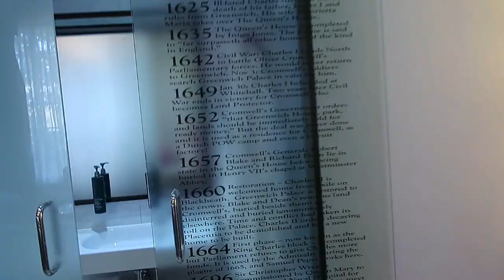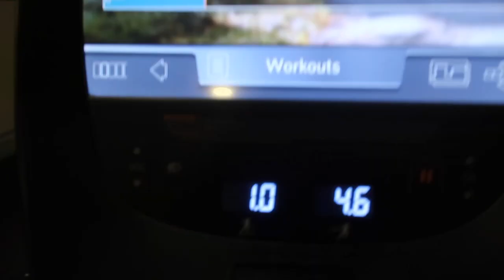Luxury Hotel getaway| I can't believe this is all for ME!! ❤